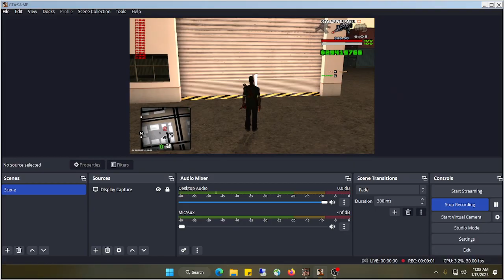Warehouse Forklift not working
Hello guys! Are you looking for an SA-MP or a FiveM server? Then you should check these servers, their features are mind-blowing go check them!

s2.gta-multiplayer.cz:7777 [EN] [SA-MP]

s4.gta-multiplayer.cz [CZ] (SA-MP 0.3.DL) [SA-MP]

cfx.re/join/objpqy [EN] [FiveM]

cfx.re/join/ej46gb [CZ] [FiveM]

Why should you play on our game servers?

- Unique game server with original features.
- Professional, Friendly, and helpful admin team.
- Weekly updates and effective anti-cheat system.
- You can play Minigames such as Basketball, Races, Pool, Destructive Derby, Deathmatches, and much more.
- You can find over 30 Unique jobs to earn money (Police, Paramedic, Burglary, Taxi, Farmer, Trucker, Valet, Pilot, Securicar, etc.)
- You can do unique missions (Sweet, Ryder, Big Smoke, Madd Dog, Cesar, Woozie, Catalina, Truth, Toreno, and Zero)
- You can start CEO challenges with your friends (GTA Online Feature), share cuts, and use special vehicles.
- Amazing events every 30 minutes (Hide’n’Seek, Fallout, Warzone, Death run, and much more)
- Heists from GTA V. - Video game QUB3D from GTA 4 - Lots of Properties, Garages, Hotel suites, and Houses to purchase.
- Custom-made Roulettes, Slot machines, video poker, Black Jack, Texas Holdem Poker, and Wheel of fortune.
- You can trade Shares on the Stock market BAWSAQ from GTA 5 - Gang wars over 75 territories
- You can purchase a premium account and gain a lot of benefits.
- Gyms, strip clubs, clothes shops, hidden packages, oysters, spray tags, horseshoes, and much more Server